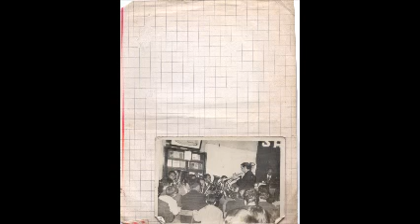Pastor Juan Hugo Alessandria Isaias 55 del 1 3